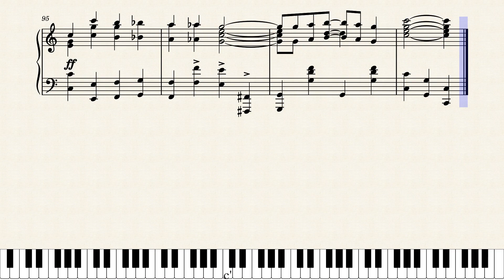Metropolitan Rag by Anna Case (1917)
Anna Case was a famous opera singer, recording artist and actress from New Jersey and New York, who also became an established composer and songwriter. This was her first published score and her only rag, published by T.W. Allen in Newark, New Jersey in 1917. In addition to singing she was a competent pianist, organist and violinist. This rag also appeared in the Nora Hulse CD "Ragtime Refreshments" which featured 25 ragtime pieces all written by women, this being the 17th score from that CD featured in this series. Thank you to JohnJ1995 for providing the Nora Hulse info.

Score #167 in my current ongoing series "Women Ragtime Composers" featuring interesting selections written by ragtime era women. Lots more of these yet to come. Entire series is now on YouTube at this link:

This is a reproduction of the original score. Other than restoring the odd missing accidental, no changes were made.